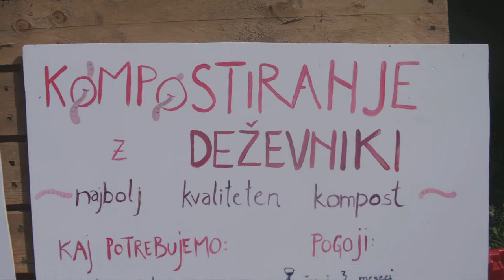Teorija kompostni kupi in stranišče